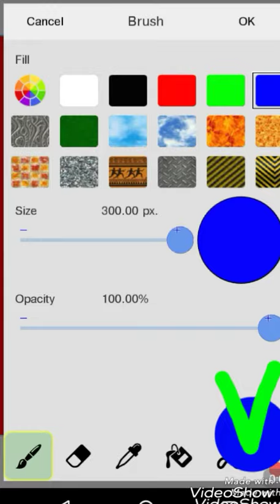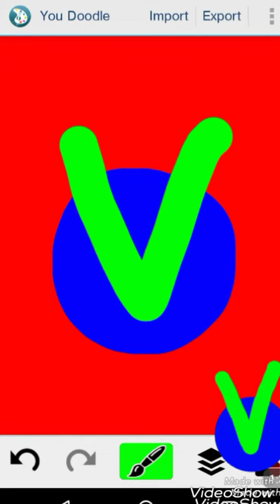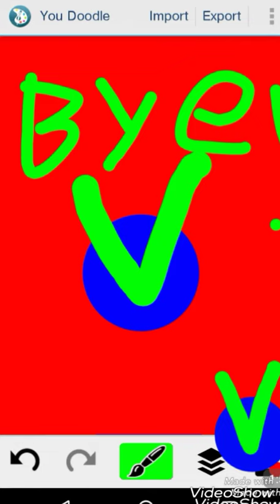What my YouTube logo would look like with a different letter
Different lettered logo

I hope your year is going great!